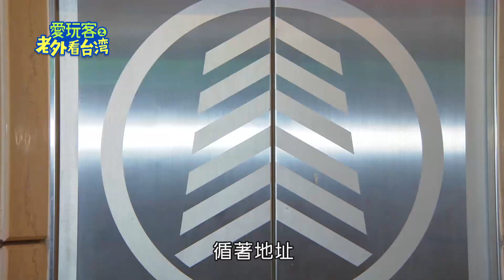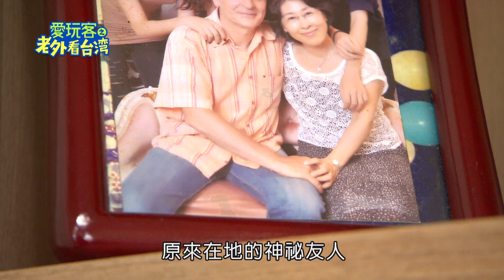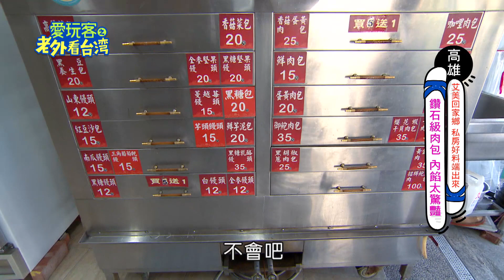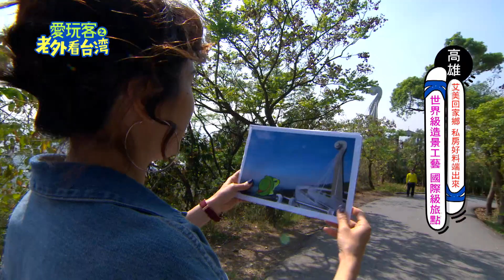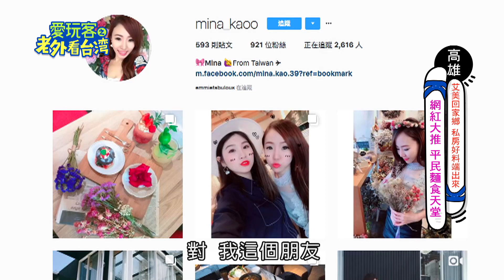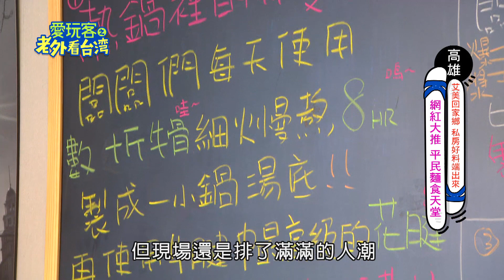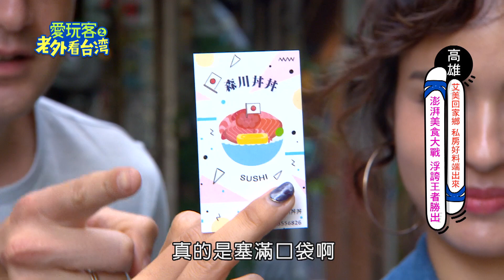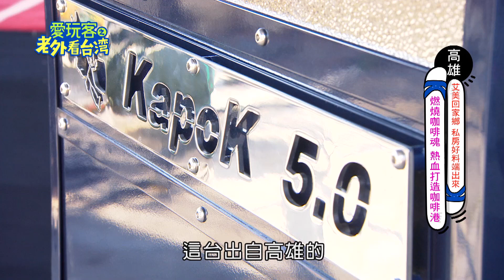【高雄】艾美私房好料上桌囉？！鑽石鮑魚肉包！無米粥火鍋！牛花腱皮帶麵！炙燒鮭魚起司捲！在地人才懂的好味道？！【愛玩客之老外看台灣】#297